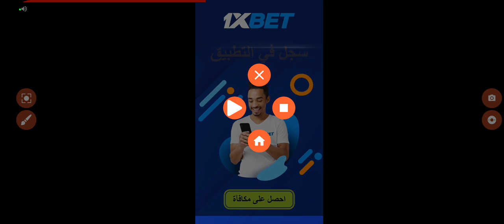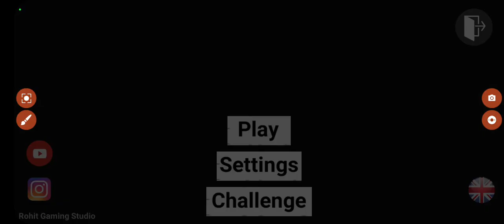I play gta india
gta India